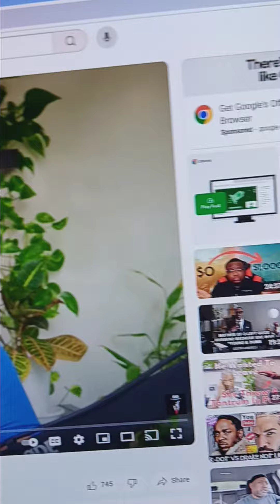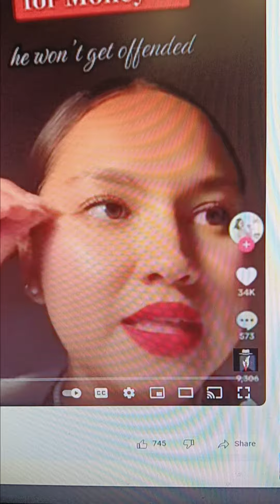July 23, 2024